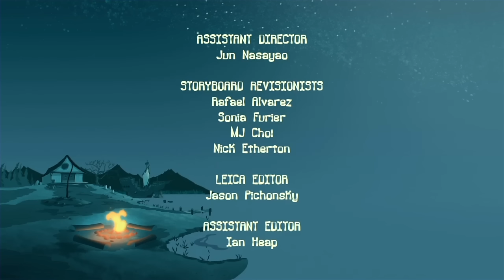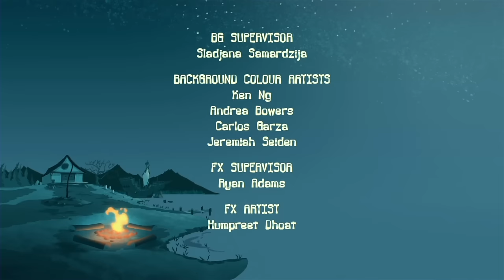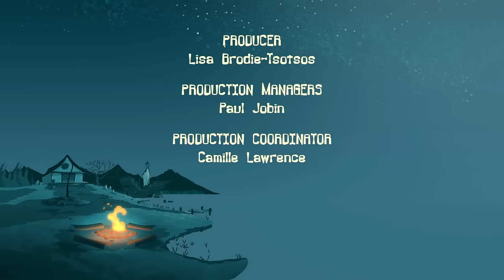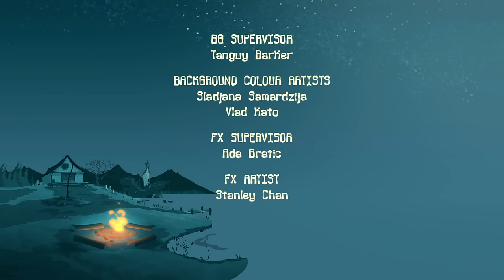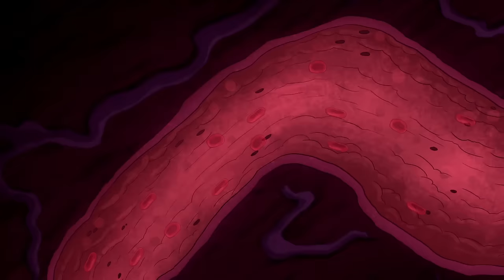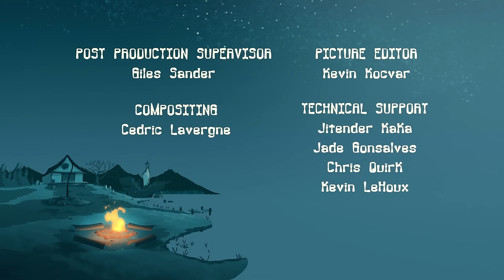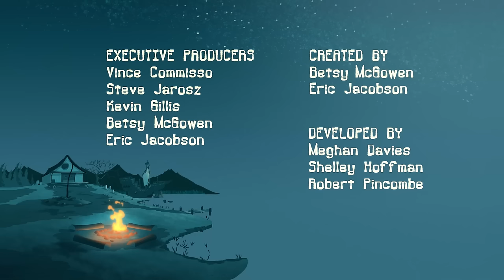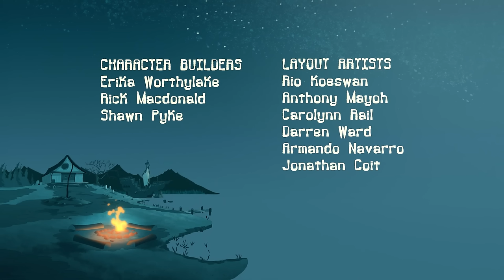THE END IS NEAR! 😥🤡 Spooky Cartoon for Kids | Full Episodes | Camp Lakebottom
All good things must come to an end and the bottom dwellers know it! Join the gang as they navigate their last days at camp while passing the torch to new campers!